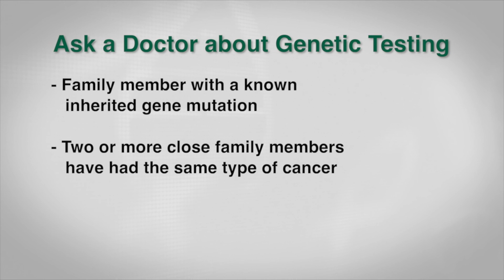What Is Genetic Testing for Cancer?